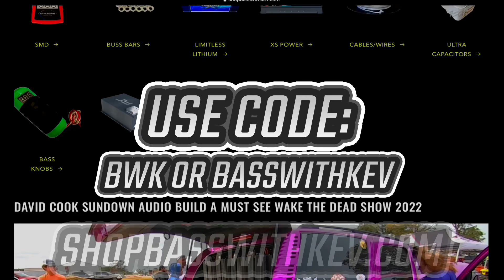4 AUDIO ACE JESTER SUBWOOFERS ON 2 DD AUDIO 8,000 WATT AMPLIIFIERS